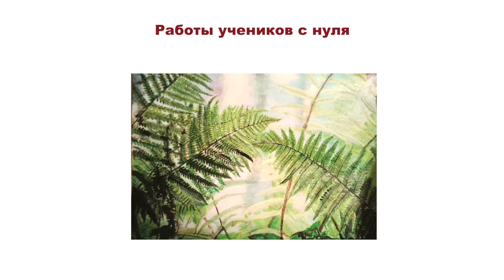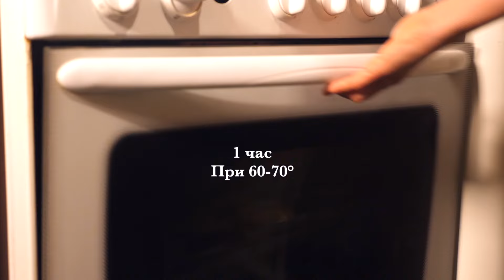DIY к Дню Святого Валентина | Поделки своими руками | Как отметить 14 февраля?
Привет, в этом видео я покажу, как провести День Святого Валентина наедине с собой или близкими людьми. Подготовим декор, подарки и угощения :)

Там найдёшь подробную информацию по курсу "Я нарисую..." Старт в марте

Дорогие, Ютуб отменил монетизацию всех видео на территории РФ. Если вы хотите поддержать меня, буду очень вам благодарна:

Тинькофф
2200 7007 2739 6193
Куликова Оксана Александровна

У вас всё получится!